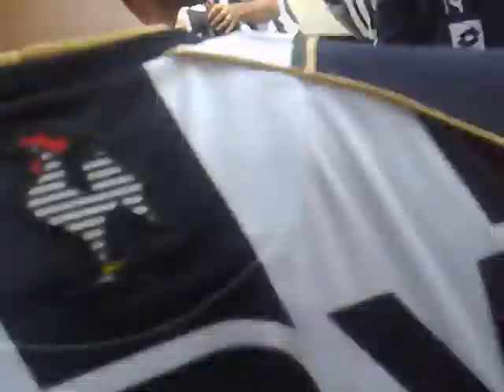Chegada de Atleticanos no onibus que o Perrela ajudou a pagar.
Chegada de Atleticanos no onibus que o Perrela ajudou a pagar. Não tinha Maria nem pra completar 1 onibus.